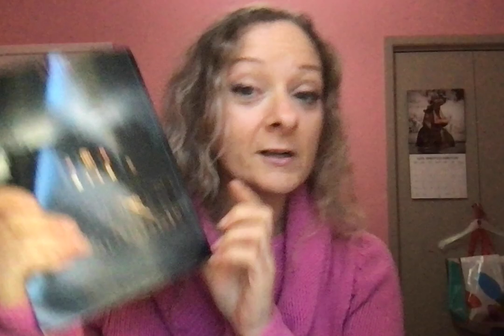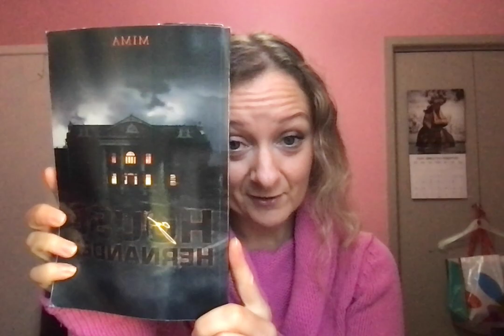November 2022 newsletter ♥️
Author of the Hernandez series.

Canadian author Mima (aka Michelle M. Arsenault) is known for complicated and diverse characters, dark style, and never shying away from controversial topics.

Author of The Hernandez series - loyalty above all. There are no exceptions.

Find me -